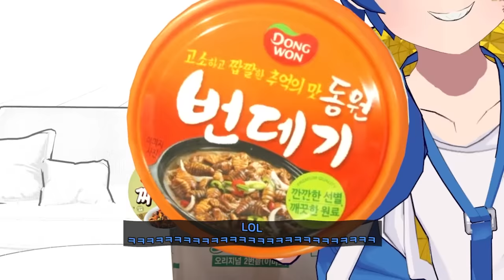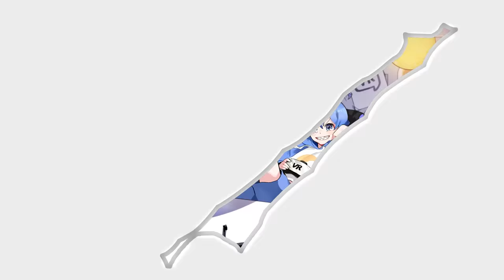🤮 My British friend tried silk worm pupa 【 VRchat 】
friends :  @Leafions

editor : byubyu